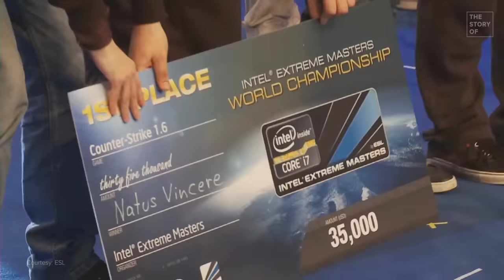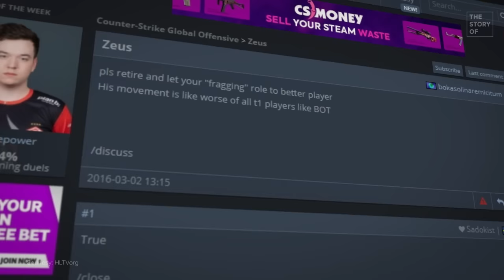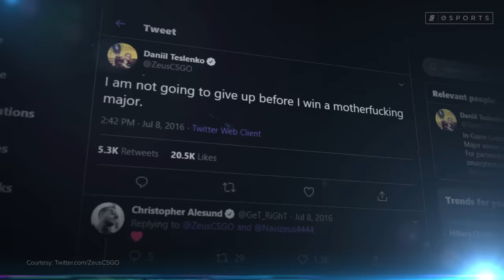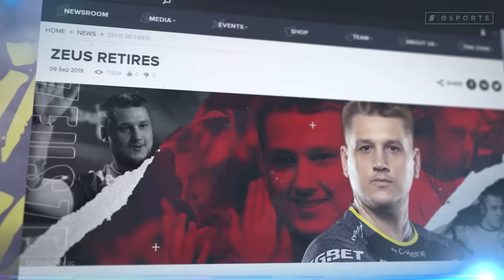Counter-Strike's Most Brain-Dead Mastermind: The Story of Zeus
If you’re at all serious about Counter-Strike, you have an opinion about Zeus.

After all, he is one of the most controversial in-game leaders ever to touch the game. During his seventeen-year-long career, Zeus has served as a founding member of one of esports’ most fabled dynasties.

He’s won over fifty tournaments. He’s won four 1.6 Majors. In succession. He’s made it to the finals of not one, not two, not three, but four CS:GO Majors. He’s been kicked from the organization he helped create, banded together a group of misfits, made the tournament run of a lifetime, and earned back his spot on the very roster that dropped him to begin with.

Zeus has stood atop the world of competitive Counter-Strike for over a decade. And, chances are, you think he sucks.

This is the story of the most divisive mastermind Counter-Strike has ever had.

Written and Narrated By: Dimitri Pascaluta (@DPascaluta)
Edited By: Sebastien Martin-Schultz (@Seb_dot)